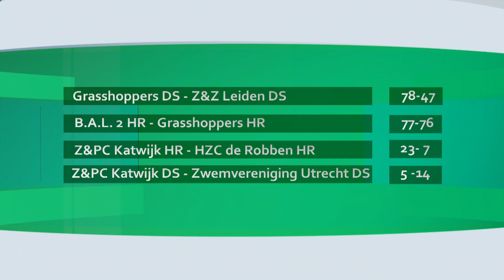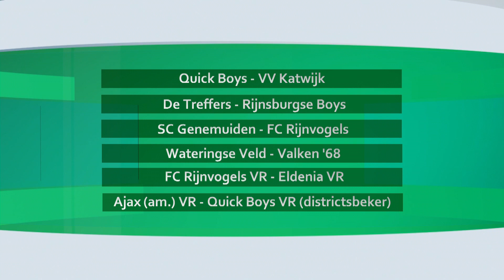RTV Sport 18 9 2023